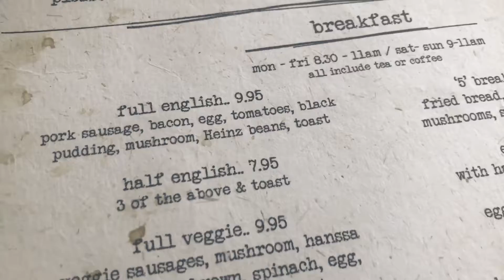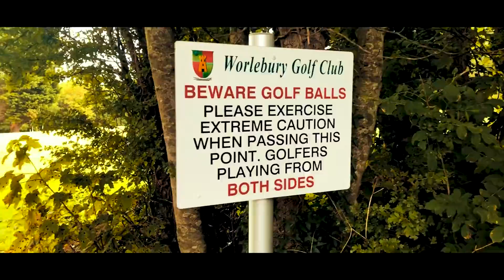Getting lost on my Weight Loss Journey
Not as dramatic as it seems - but we did actually have no idea where we were. Even though we'd been walking for about 6 minutes from our house!

As part of a weight loss journey, I’m counting every calorie that enters my giant mouth. Not only that, but I’m filming it all too. I love watching other people's journeys and the majority of the other channels are created by women. So I'm proud to create a channel that looks at the male weight loss journey. Every time I eat something, I get out my camera and get it all on film. At the end of the day I create a daily video and release it to the world!

As well as this weight loss journey 2018, I'll be learning how to film and edit video. I've loved watching and being inspired by other creators, so I'm excited to do something for myself.